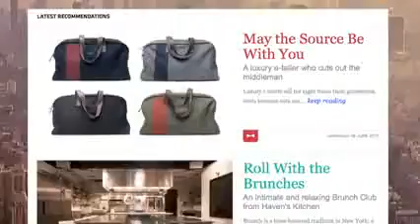Guide to the Best Afternoon Ever